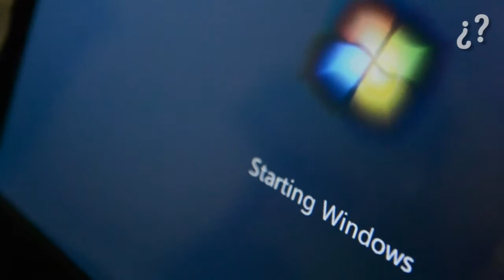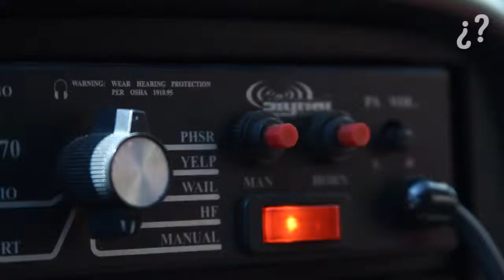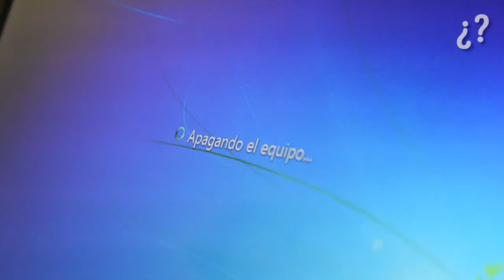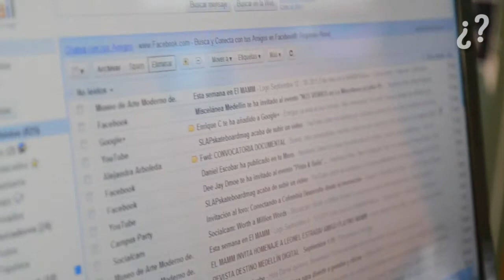Vídeo: Libre elección TIC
Hoy en el año 2011  le pusimos nombre a muchas de las herramientas y prácticas que teníamos desde hace años...

Tecnologías de información y comunicación